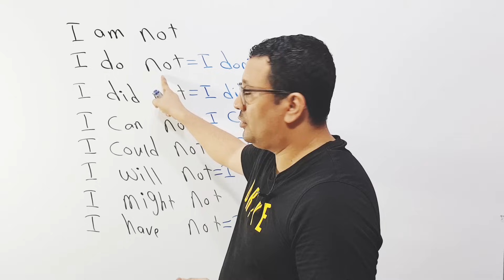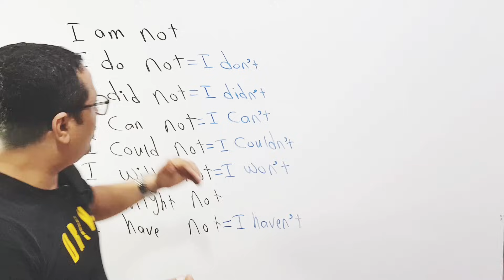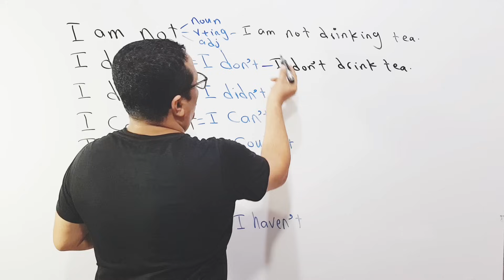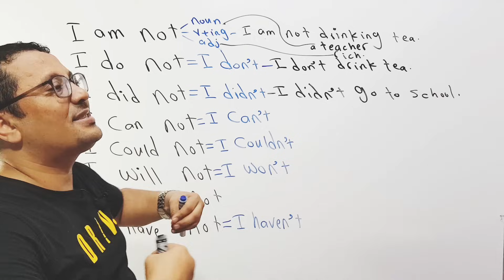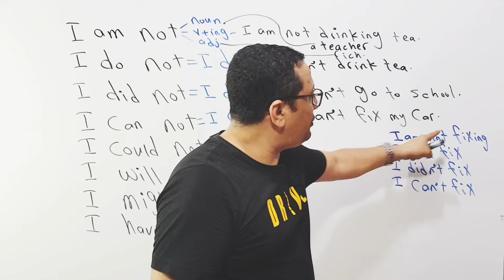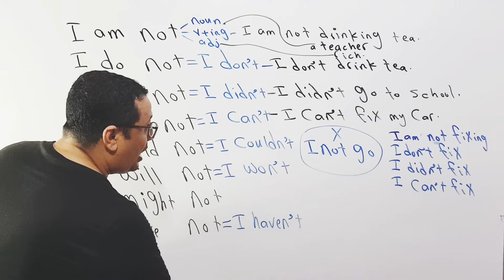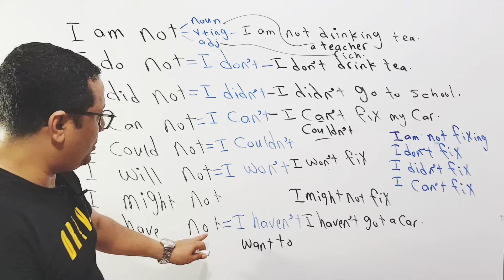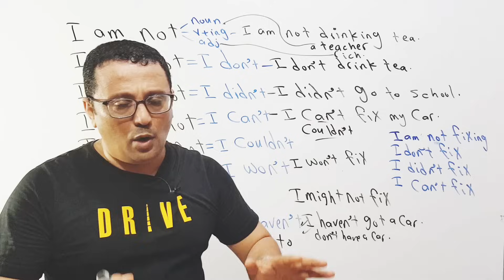كيف تنفي أي جملة في اللغة الإنجليزية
( الدرس يبدا في الدقيقه 16:35)